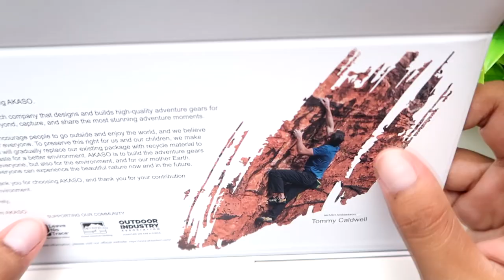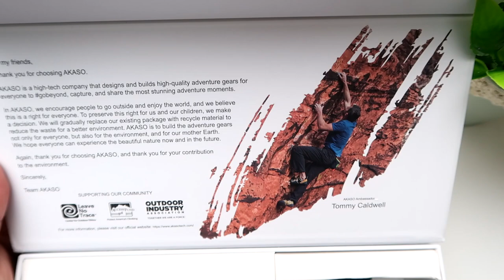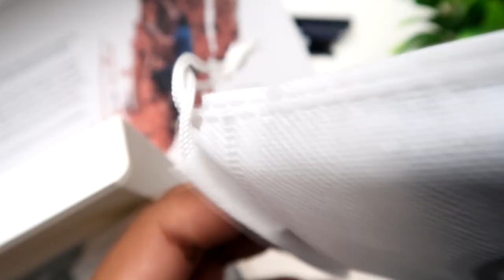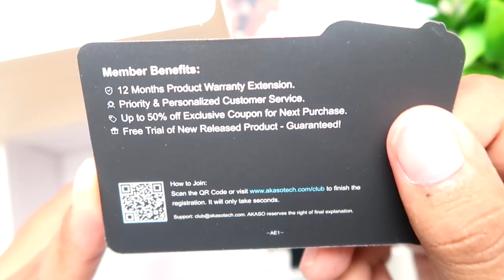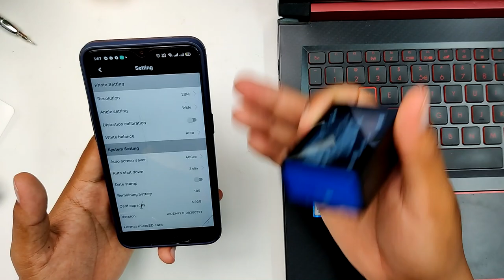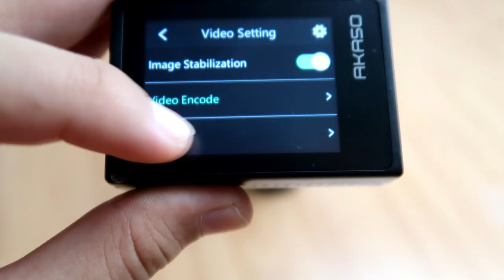[REVIEW] ACTION CAM BAWAH RM500 TERBAIK? AKASO BRAVE 6 PLUS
Jika anda mencari sebuah action cam dengan kelebihan webcam dan juga kualiti video dan gambar yang agak cantik,ini mungkin jawapanya. Akaso Brave 6 Plus Action Cam